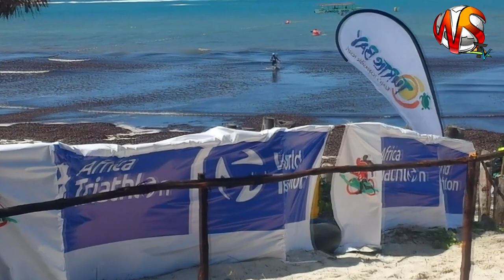Africa Triathlon Championship zone 2 and 4 in Kenya at Turtle Bay Beach Resort.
The event held for the first time in Kenya, saw Triathletes rock Turtle Bay Beach Resort , Watamu. Watamu was a beehive of activity with participants showcasing their talents in competitive swimming in the ocean, cycling across the small resort town and running to the finish line. John Paul and Josette Njeri from Kenya won the event.